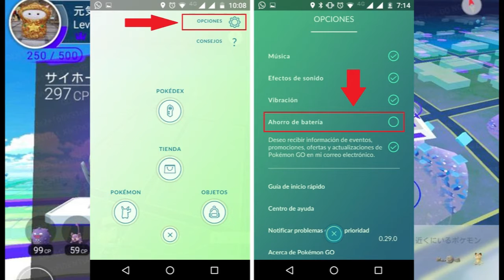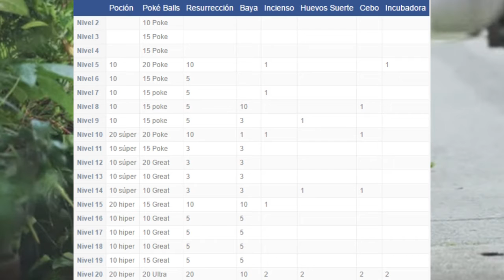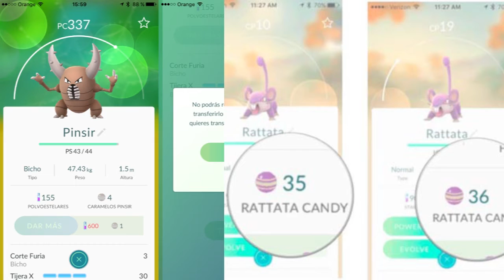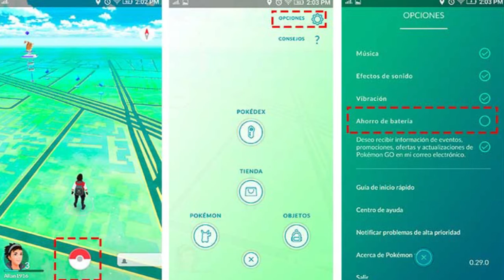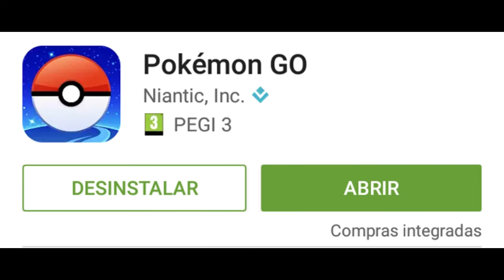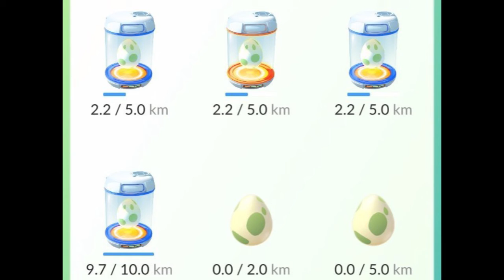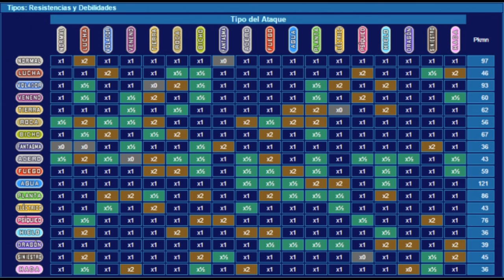Pokémon Go: Trucos y secretos del juego.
Abajo están los link con las imagenes.